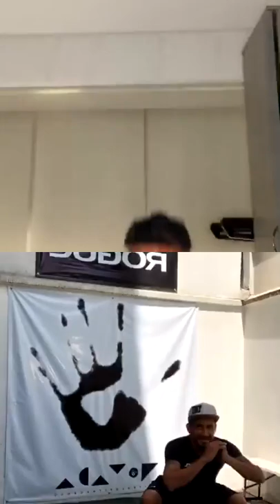[2020] Live de entrenamiento con Alfonso Herrera #2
02/08/2021

Cada Viernes nos reunimos con nuestro nómada @ponchohd para disfrutar de un entrenamiento en casa. Disfruta junto al coach @eliasbatallasgz.